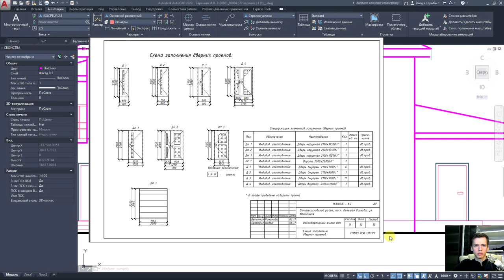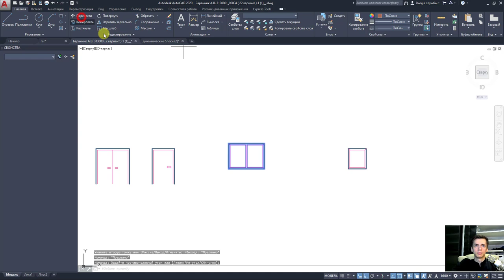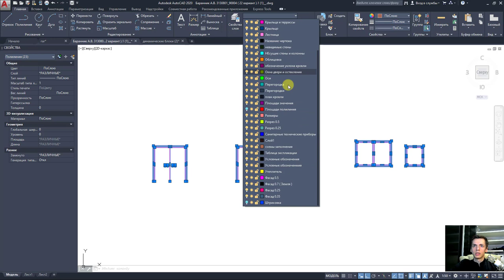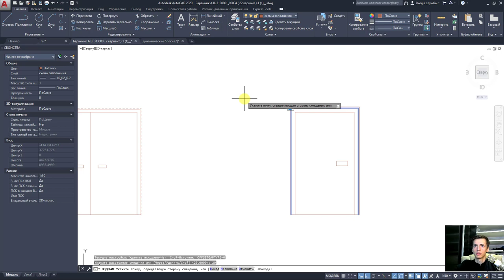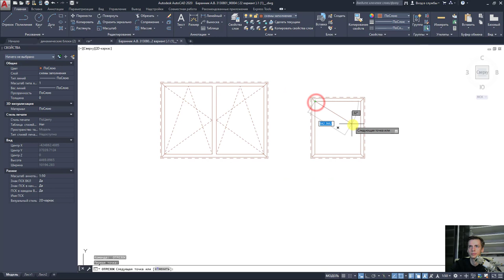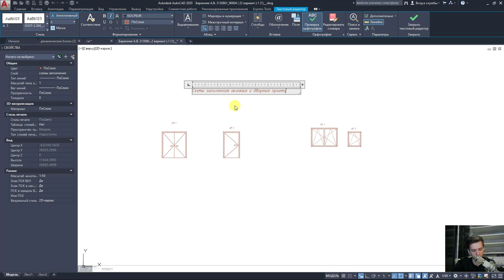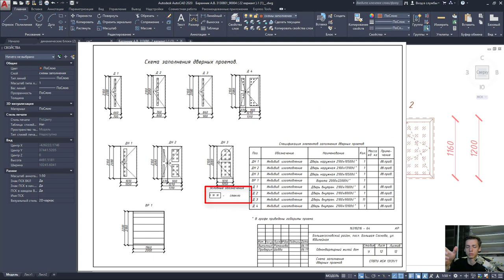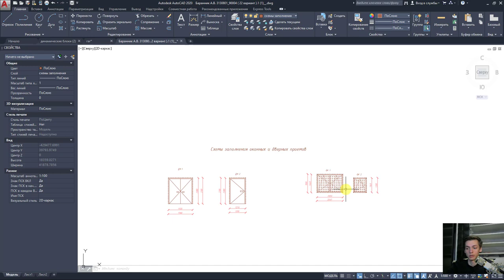План дома в AutoCAD. Часть 14. Чертеж [спецификации/схемы] оконных, дверных проемов и витражей.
В данном видео рассмотрен урок по построению спецификации или схемы заполнения оконных, дверных проёмов и витражей.
Поэтапное построение и отображение таблиц согласно ГОСТ Р 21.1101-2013. СПДС. Основные требования к проектной и рабочей документации.
Создание слоев и урок по выполнению.
Инструкция по созданию таблиц экспликации помещений согласно ГОСТ 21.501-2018 (форма 2) для масштаба 1:100

Аналогично они выполняют таблицы спецификации элементов заполнения проемов согласно ГОСТ Р 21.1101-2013 (форма 7). Стиль таблиц придется создать новый, так как AutoCAD не поддерживает аннотативность для таблиц. Их необходимо выполнять сразу в нужном масштабе. Для экспликации помещений был масштаб 1:100, а в данном случае 1:50.

Вашему вниманию представлен целый цикл построения плана этажа в автокад. Или плана этажа в AUTOCAD.

       ✔ Крыльцо REVIT
       ✔ Добавление окон REVIT / Добавление дверей REVIT